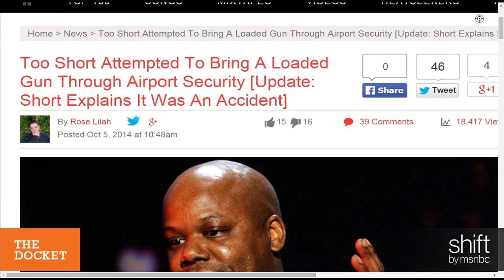Rapper ‘Too $hort’ Welcomes Jail Time | shift | MSNBC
Hip-hop artist ‘Too Short’ chooses jail time over probation after failing to meet community service requirements that were part of his sentence from a Los Angeles DUI.